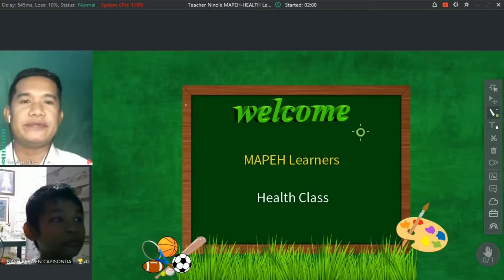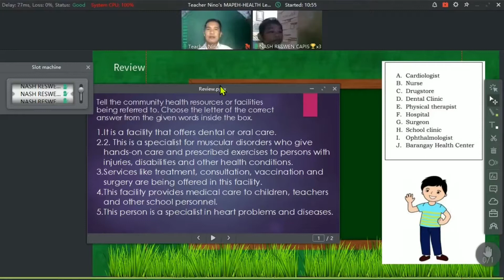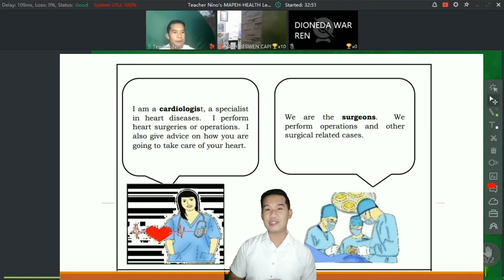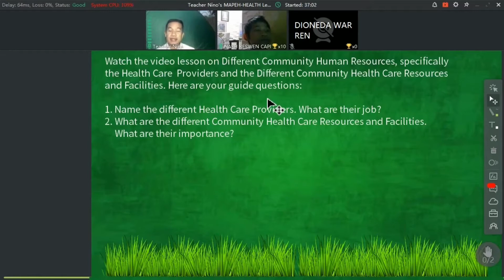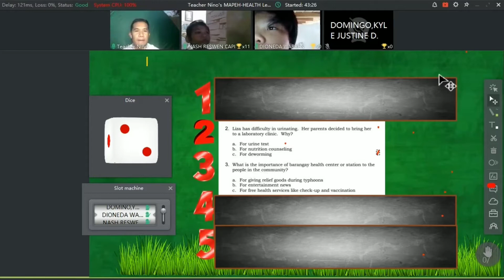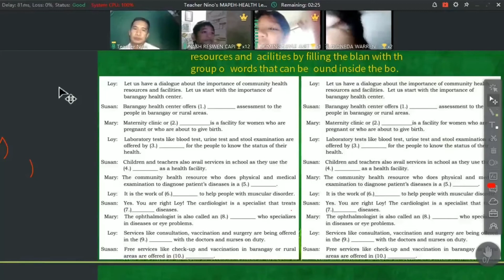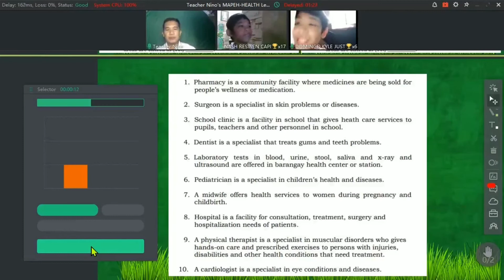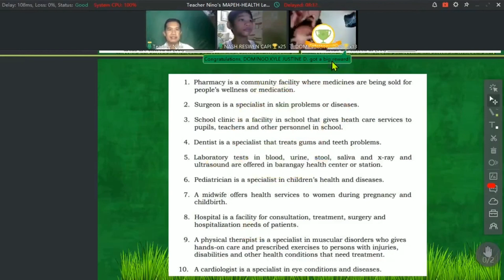ClassIn Online Teaching Exhibition PH | Official Entry | Grade 6 Health Quarter 1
Good Day! This is my official entry for classin online teaching exhibition PH. I hope you like it despite of technical glitches nairaos din amg klase. Maganda po gamitin ang ClassIn its very interactive need lng tlaga ng very stable and strong internet connection.

I know this is not perfect as u expect it but please vote..hehe..Maraming Slamat po..